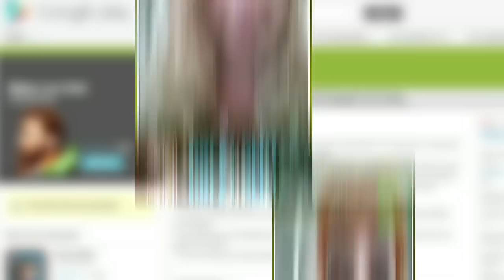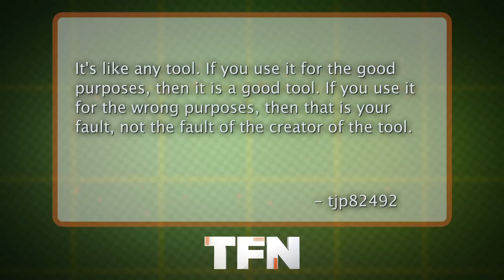Racist "Make Me Asian" App Sparks Outrage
A series of Android apps are giving people the ability to transform their nationality. Now anyone can see what they would look like if they were Asian, Irish, Indian, and more. Unfortunately, as Annie explains, the app is using racist stereotypes to perform these transformations.